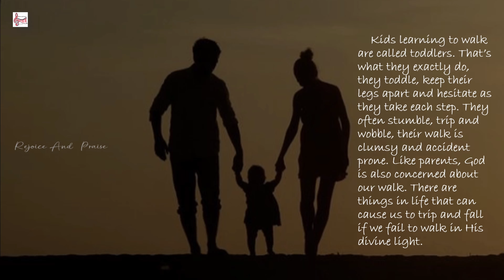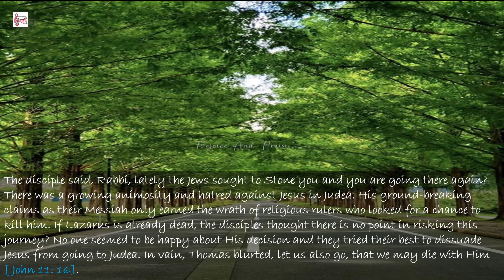Daily Devotion @rejoiceandpraise || WALKING WITHOUT STUMBLING || John 11:1-16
Daily Devotion ‎@rejoiceandpriase  || WALKING WITHOUT STUMBLING || John 11:1-16